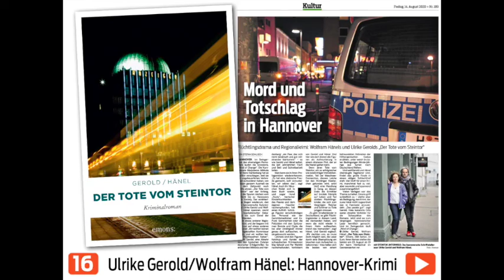SoliArt Clip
21 Künstler*innen aus Hannover präsentieren ihre Kunst, Literatur, Filme, Musik
und Schmuck in der virtuellen Galerie auf HannoverMachen.de und zeitgleich in
der Kröpcke-Uhr. Diese solidarische Crowdfunding-Kampagne für unsere Kulturschaffenden
ermöglicht trotz Corona eine Verkaufsausstellung lokaler Kunst, die
 einen direkten Kanal zwischen Kreativität und Solidarität öffnet und gerade in der
 Vorweihnachtszeit auch zu ganz besonderen und individuellen Geschenken führt.

Der SoliArt-Basar wird realisiert vom Klimaschutzprojekt MehrWertLaden.de des Kultur-des-Wandels Netzwerk und dem Makers-For-Humanity e.V.
Das Bürgerbüro Stadtentwicklung unterstützt die Kampagne mit seiner Crowdfundingplattform HannoverMachen.de und die Kröpcke-Uhr steht dank der Zusammenarbeit mit dem KulturRaum Region Hannover e.V. für ausgewählte Exponate dieser regionalen Galerie zur Verfügung.
Vielen Dank an alle Beteiligten Partner und vor allem auch an die 21 Künstler*innen und Kulturschaffenden für Ihr Schaffen!